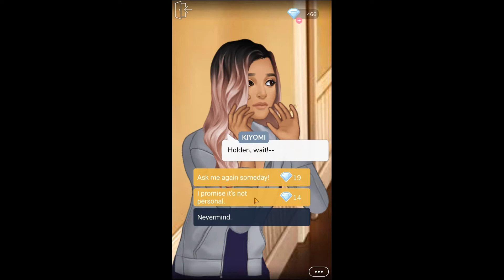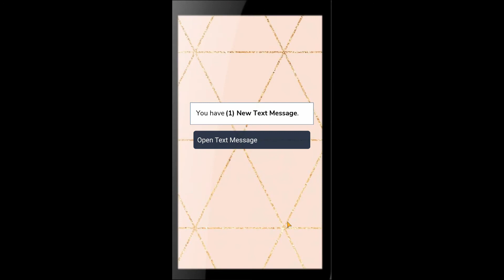Kiyomi Plays: Episode (Operation: Quarterback) Part 3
Hello, my starlings!!

In this video, I'm continuing to play Episode (Operation: Quarterback). Enjoy!

The tea has been spilt! Holden confessed to me, but due to my job, I had to reject him. Until my boss and the Senator decided dating was a brilliant idea. After getting onto the cheer squad to be close to Holden and going for pizza, he and I get stopped by his parents. How will I save myself after Senator name-drops me on accident?